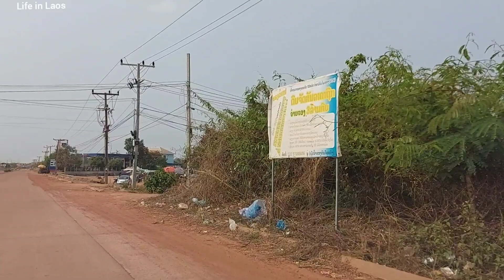Thara View || Tourist Attractions In Vientiane, Laos